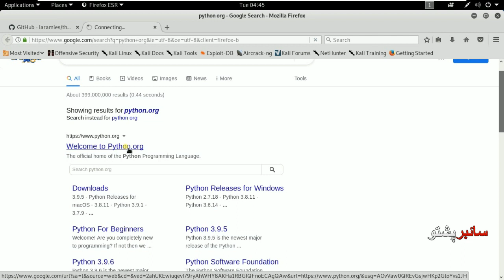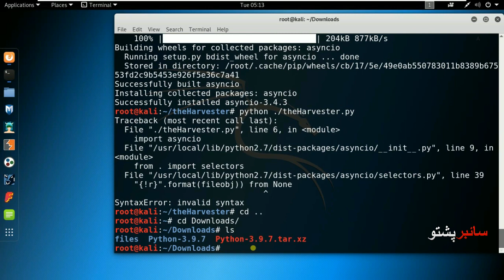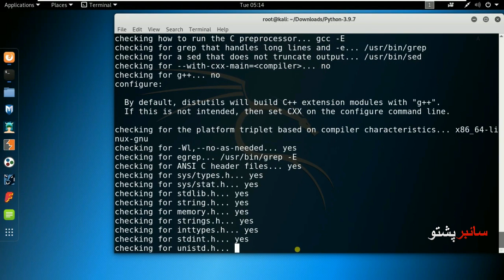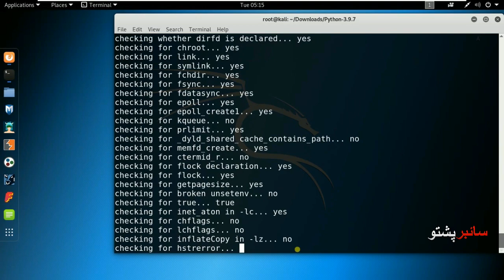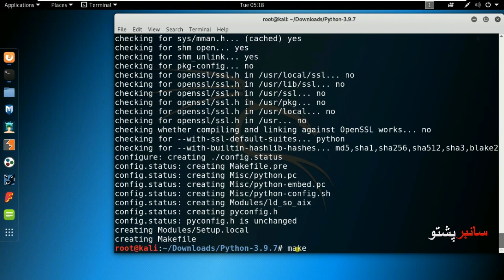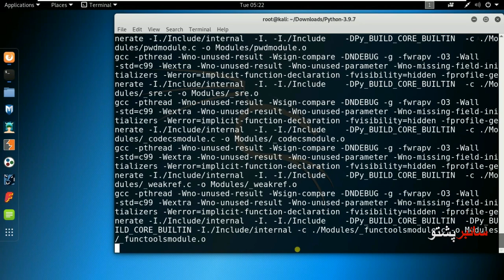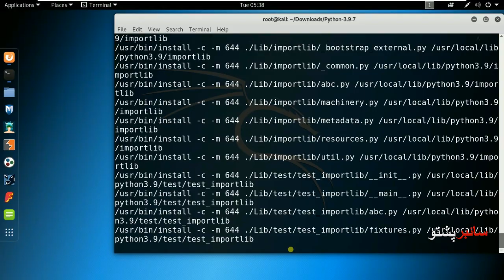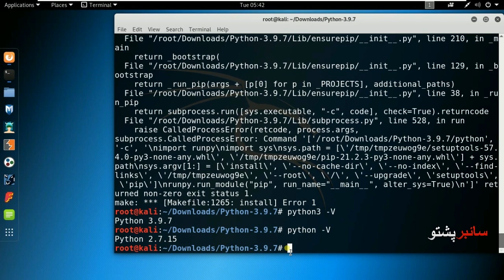Kali Linux Lecture 34 | How to Install latest Python in Kali Linux complete Installation process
In this video, you will be able to install the latest Python in Kali Linux complete the Installation process in Pashto.
Python is a high-level, interpreted, general-purpose programming language. Its design philosophy emphasizes code readability with the use of significant indentation. Python is dynamically-typed and garbage-collected.
Course Contents:
✅ Kali Linux Course Introduction
✅ 1-Introduction to the Kali Linux Learning Course in Pashto
✅ 2-About the Kali Linux
✅ Setup and installation for Kali Linux
✅ 3- Enable Virtualization Technology Setting in Bios on your System
✅ 4- Kali and VMware Downloading and installation process
✅ Kali Linux Basics Setting
✅ 5A- Get Started with Kali Linux Basic Setting and Terminal
✅ 5B- Get Started Kali Linux Basic Setting and Terminal
✅ 6- Kali Linux setting and Basics Command line
✅ Kali Linux Command line Basics and Importance
✅ 7- Create, Edit, and Delete Files in Kali Linux Basic command
✅ 8- Kali Linux Bash Shell and File System overview
✅ 9- Kali Linux File navigation and random access in command line
✅ 10- Most useful commands for self-Learning in Kali Linux
✅ 11- interesting things about directories file you should know in Kali Linux
✅ 12- Short overview to Manipulate data from terminal command line in Kali Linux
✅ 13- Hidden File Bash History and Filename with space in Kali Linux
✅ 14- Managing Rights, Permissions, and Types of users in Kali Linux
✅ 15- What is Sudo and How to Create a new User in Kali Linux
✅ 16- How to Make Specific group and Move user from default group to a specific Group
✅ 17- Chmod command practical changing file permissions of users
✅ 18- What is Process and Process Managing in Kali Linux Command line
✅ 19- What is Piping, Redirection, output control, and Grep command in Kali Linux
✅ 20- How to Copy, Move, Rename a File, Restart, and Shutdown Kali in Command Line
✅ 21- Archiving and Compression files and directories in Kali Linux
✅ 22A- How to Speed Up Command Line Tasks using wildcards in Kali Linux
✅ 22B- How to Speed Up Command Line Tasks using wildcards in Kali Linux
✅ Kali Linux Packages, update, and upgrade important setting
✅ 23- How to Create Snapshots in VM and its Importance in Kali Linux
✅ 24- Kali Linux Apt-get, update, Packages, repositories, and Problem Solution
✅ 25- How to Fully Upgrade Kali Linux A-Z Process
✅ 26- Packages install, Remove, install from GitHub, and Dependencies issues in Kali Linux
✅ 27- Short Overview of getting started with Kali Linux tools
✅ 28- How to Download and install Metasploitable 2 on VMware
✅ 29- DNS Enumeration dnsenum tool in Kali Linux
✅ 30- dig tool for DNS Zone Transfer Vulnerability (axfr) in Kali Linux
✅ 31- dnsmap and dnstracer tools in Kali Linux
✅ 32- How to use Dmitry tool in Kali Linux
✅ 33- theHarvester tool How to install theHarvester from Github in kali Linux
✅ 34- How to Install latest Python in Kali Linux complete Installation process
✅ 35-How to install ExifTool on Kali Linux | How to use ExifTool command line
These courses will help you of getting started your career in cybersecurity, Information Technology, or infosec. Courses are available in Pashto, You can visit the following Playlist link.

Cyber Pashto: Cyber Pashto is a nonprofit with a mission to provide free, world-class education in the Cyber and IT World for Pakhtoon in the Pashto language All lectures are free and in Pashto, the main goal is to develop you professionally and teach you world-class tools in cyber security. Enjoy free videos from different instructors in Pashto only.